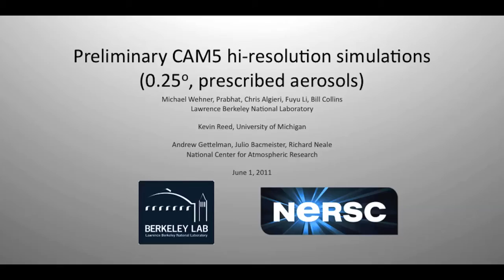New CAM5 for presentation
With "Extremes" (M. Wehner, LLNL and UC Berkeley)